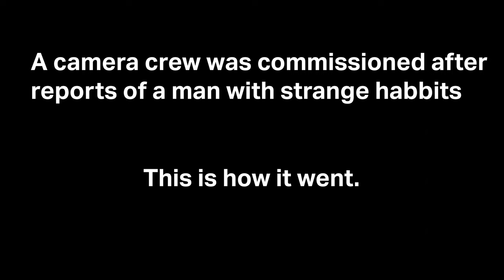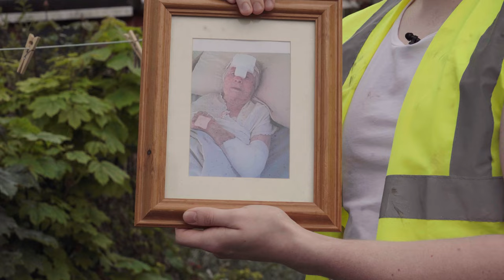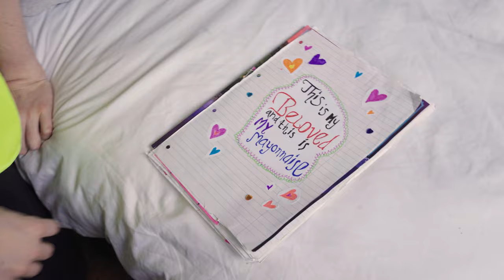MR MAYO.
Meet David, a man with a thrilling life, and even more thrilling taste buds. What makes him special? Watch to find out.

Directed by George Walters
Written by Heather Wallbanks
George Walters as David Mayo